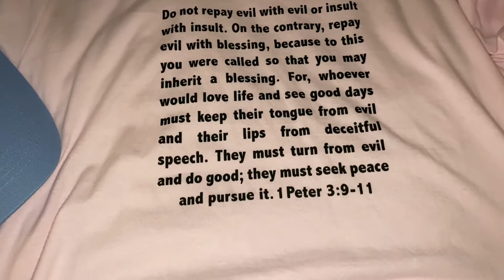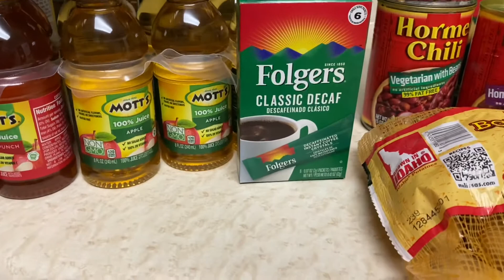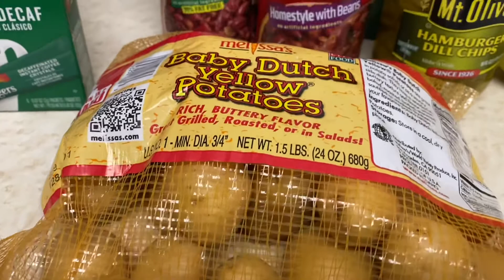PACK WITH US! We are going camping!! 🏕